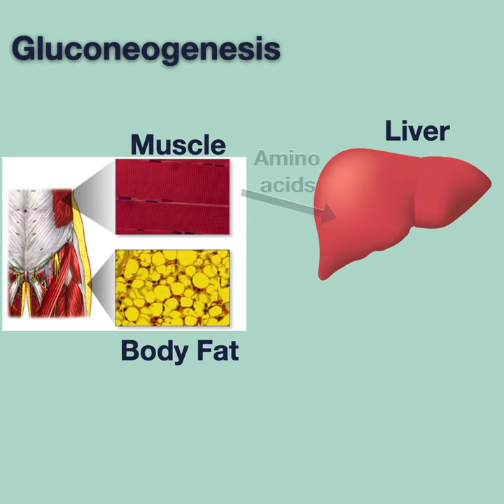How to maintain or increase Physical Performance with OMAD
Let me show you how to maintain physical performance while in fasting, you can increase your muscles and reduce your body fat stimulating the production of growth hormone with OMAD. All you need is to time your meal and workout to produce the best results

How to time your exercise and meals? When do I eat my OMAD? When do I workout while in OMAD?

Would OMAD cause sarcopenia or muscle atrophy? The rationale would be that the fasted body would breakdown muscles to get amino acids to produce glucose by gluconeogenesis.

At my age of 65 years, and after 12 years in OMAD, my muscles are bigger than ever. So what gives? This paper reports a significant reduction in BMI and body fat percentage in OMADers compared to 3MADers. However, there was no difference in physical performance.

We know that If we eat at night, our Insulin will suppress our Growth Hormone secretion which occurs at bed time. Growth hormone favors the use of body fat for energy and protects our muscles.

So what we want to increase our physical performance while in OMAD? Be sure to have your meal earlier in the day and do your workouts right after waking up, in deep fasting. These will favor growth hormone function and your performance.

 Check my previous video about Growth hormone for more details.

Video by SHVETS production from Pexels - old woman sarcopenia and/or muscle atrophy